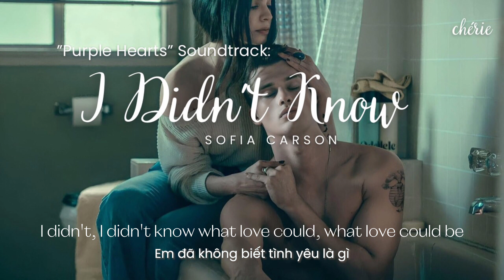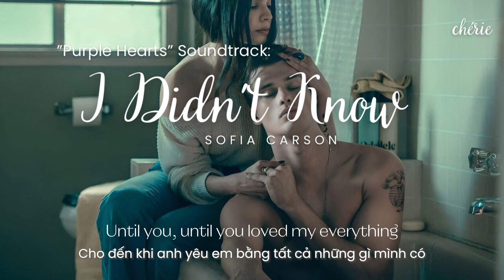❝VIETSUB•LYRICS❞ I Didn’t Know | Sofia Carson «Purple Hearts»